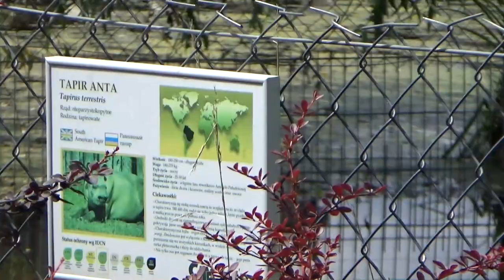Zoo Zamość, Ogród Zoologiczny im.Stefana Milera - Woj.Lubelskie, Polska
▶️ Ogród Zoologiczny w Zamościu im. Stefana Milera – jedyny ogród zoologiczny w województwie lubelskim oraz jeden z nielicznych na wschodzie Polski. Mieści się w Zamościu, niedaleko Starego Miasta. Ogród ma powierzchnię 13,8 ha. Zamieszkują go 2524 zwierzęta z 312 gatunków.
▶️ Wyróżnienia - We wrześniu 2010 roku placówka została przyjęta do Europejskiego Stowarzyszenia Ogrodów Zoologicznych i Akwariów (EAZA)

🎬 Treści użyte w filmie  zostały wykonane w dniu 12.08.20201

▶ Muzyka:  Voyage - Density & Time